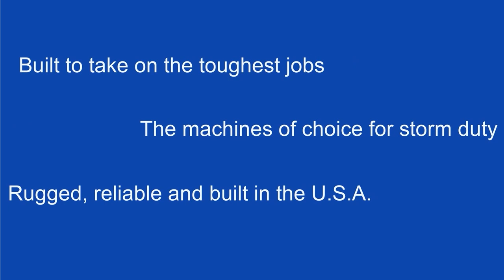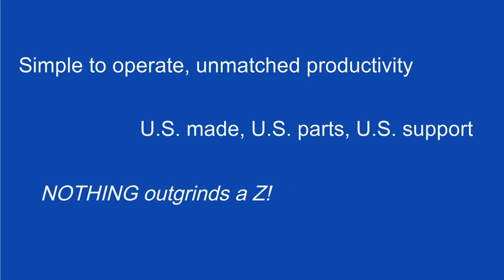Diamond Z DZT621 Trommel With 180-degree Radial Rear Stacker